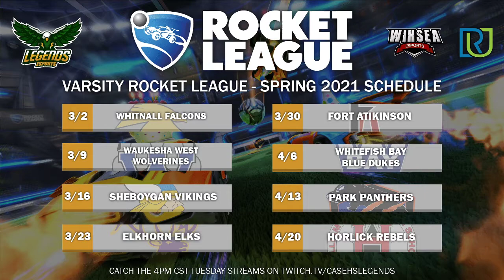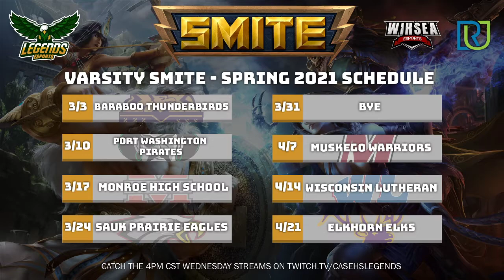Varsity Smite | WIHSEA Week 8 2021 | Case vs. Elkhorn